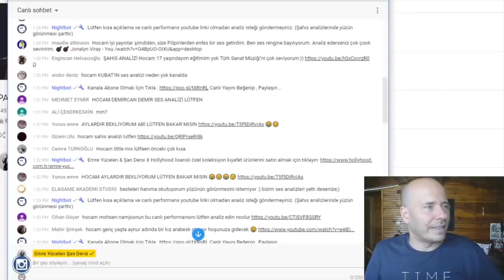Karakola Giderken Şarkı Söyleyen Adam Ses Analizi